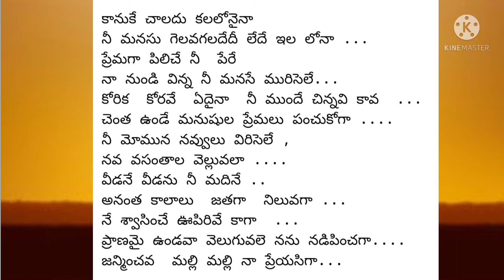write for the love in telugu